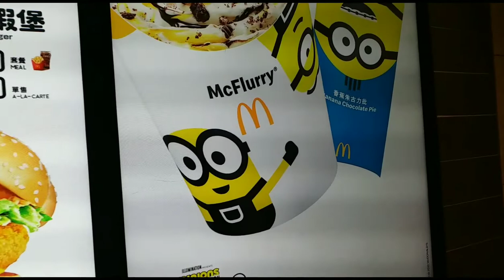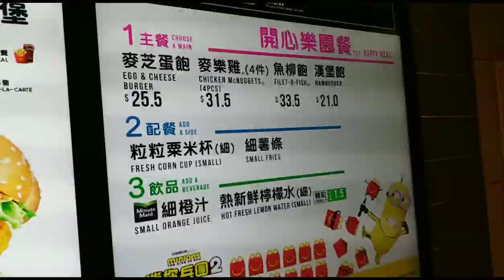Tara McDonald's tayo